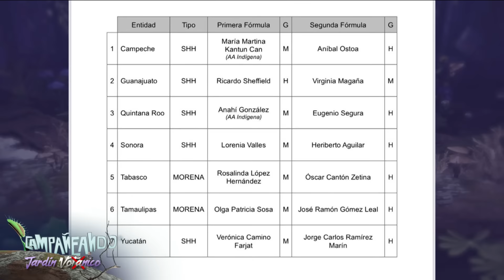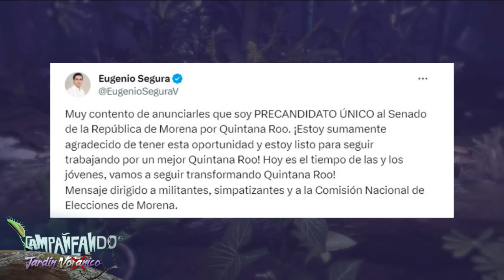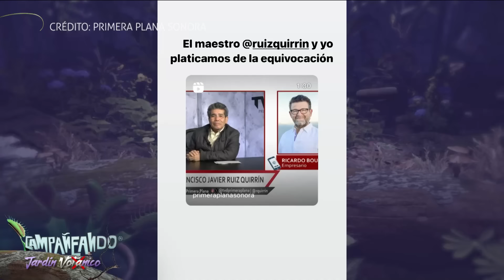Campañeando | La señora X estuvo en Quintana Roo y cometió ooootro error.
La señora X estuvo en Quintana Roo y cometió ooootro error.

Además, Morena publicó la lista del segundo bloque de precandidaturas únicas al Senado para algunos estados.

Campañeando con Mónica Garza, Carolina Rocha y Vicente Gálvez